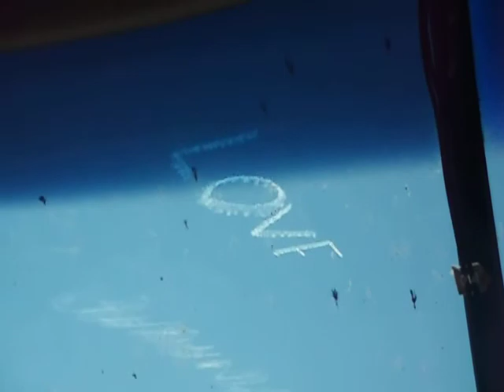Un avion escribia en el cielo, love" , alucinante